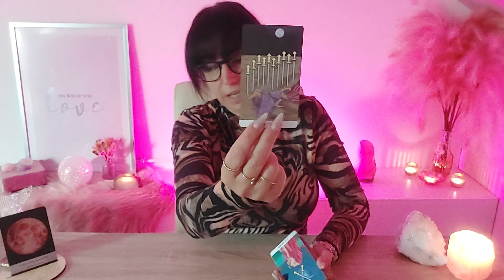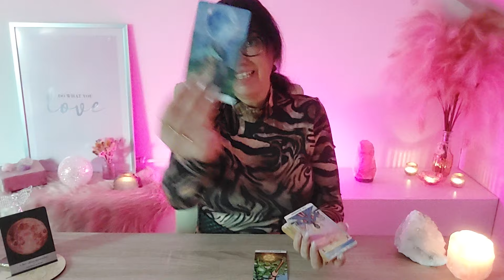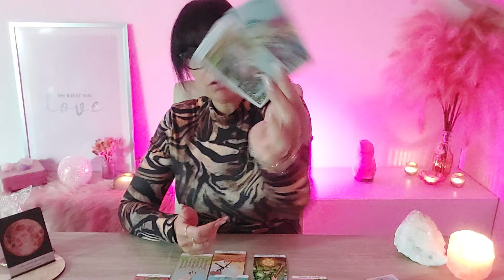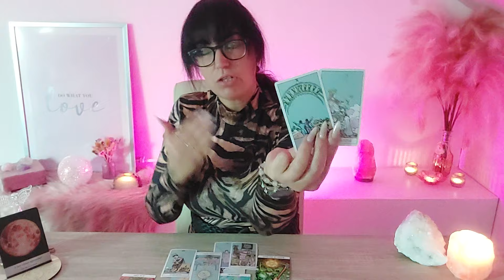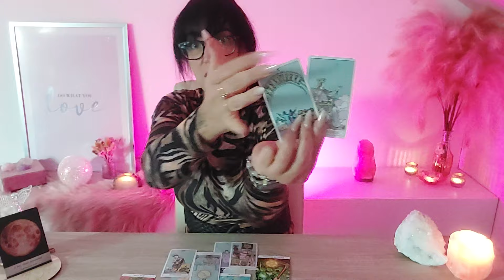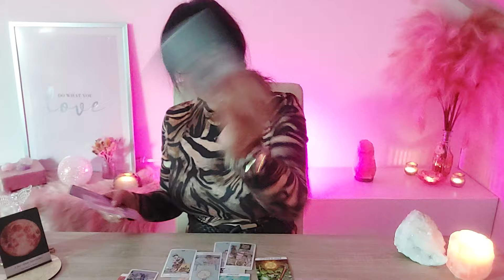💖Vissen Je mocht leren van deze Pijn en transformeren naar geluk en kracht